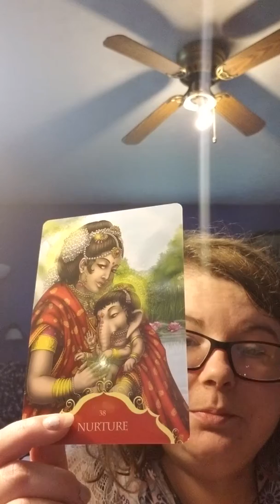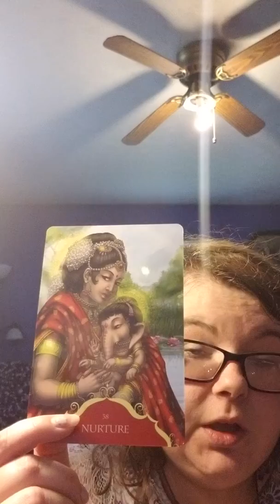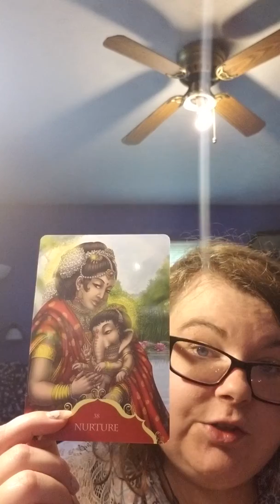Channeled leo Weekley forecast June 10 to 17th 2018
Ravenofhope.weebly.com